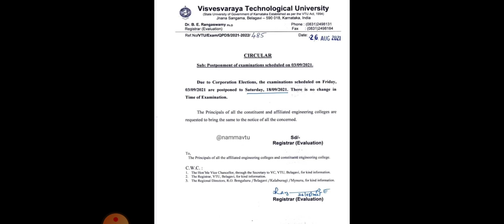VTU EXAMS POSTPONED|REAL OR FAKE|OFFICIAL NOTIFICATION|CLARIFICATION|students solution